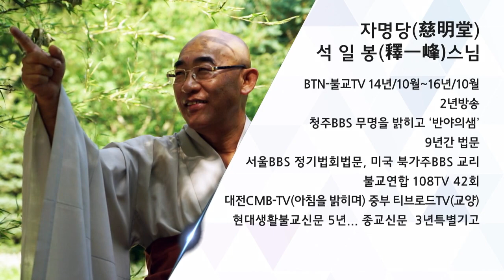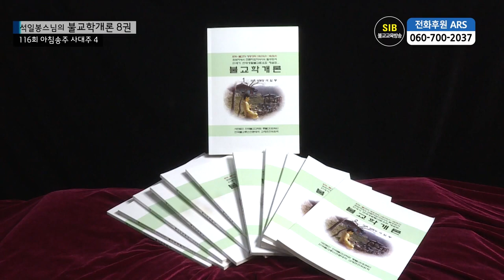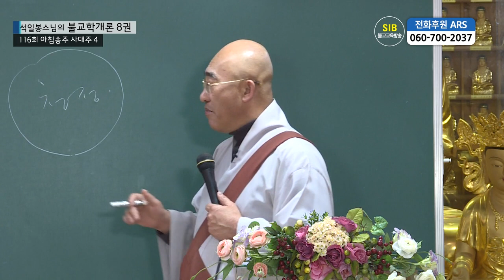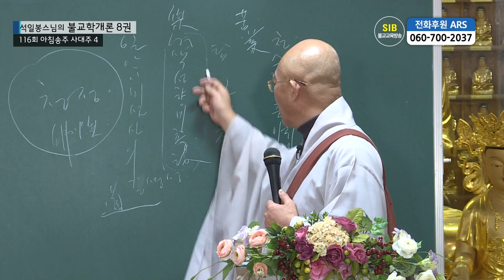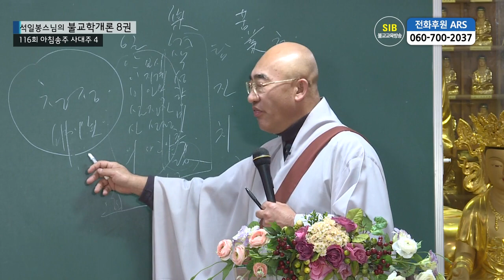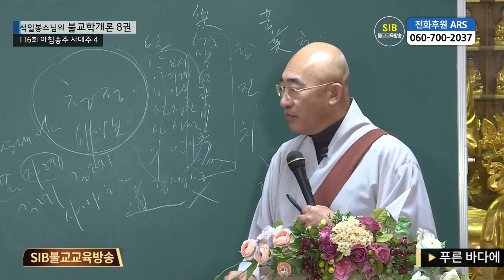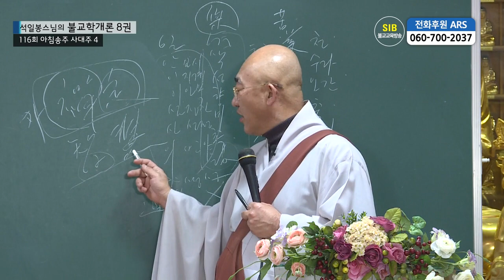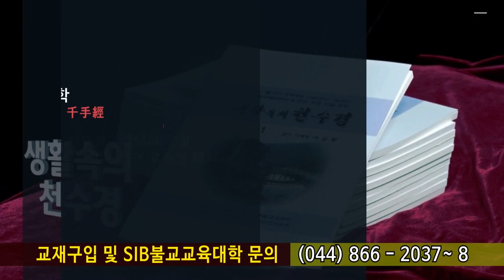제116회(불교학개론8권) - 아침송주(사대주 4)... 정법계진언~ 준제진언...